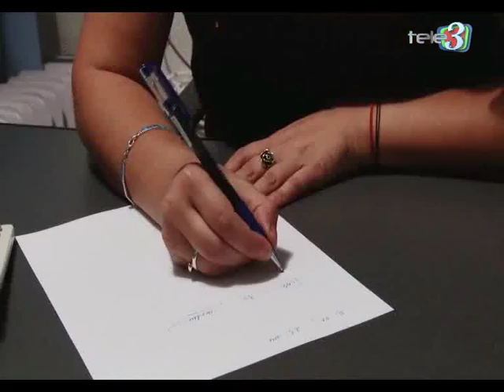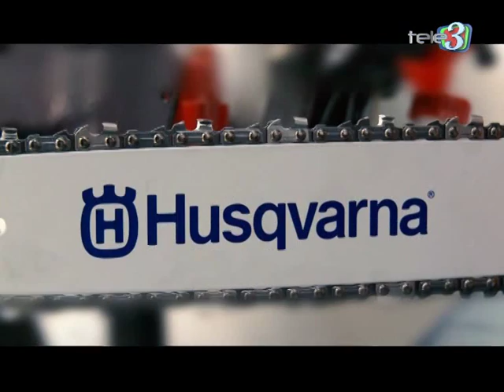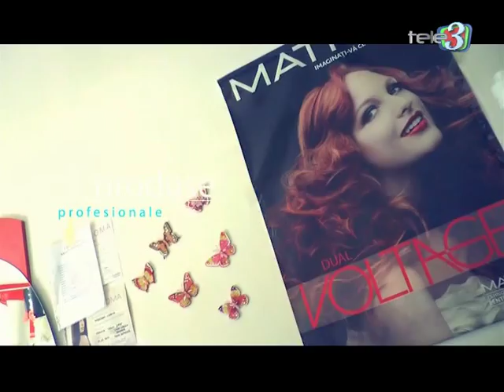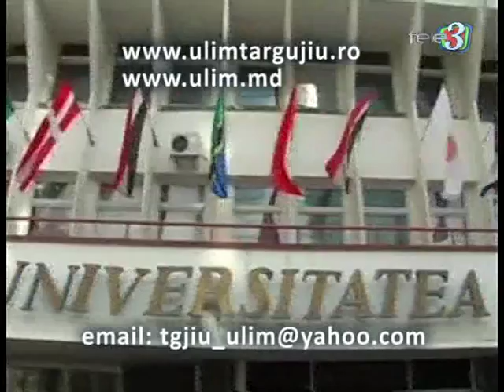A patra putere 28 10 2015